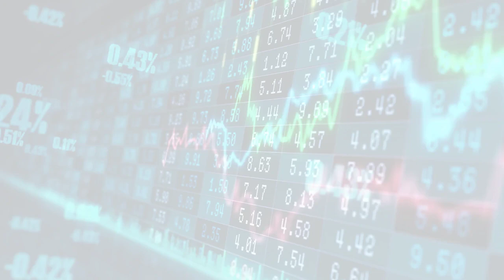MarketWatchLists: Utilities Update for Wednesday, September 13, 2023, 17:05 EST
About:
MarketWatchLists is a service provided by Praefidi.